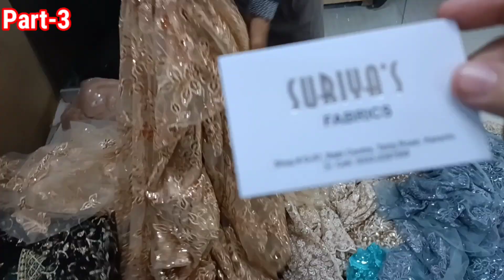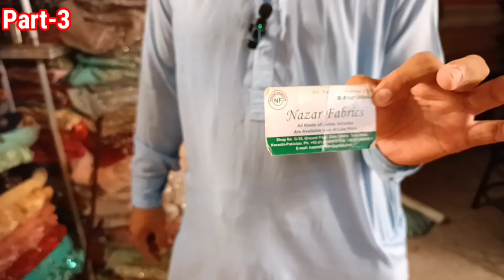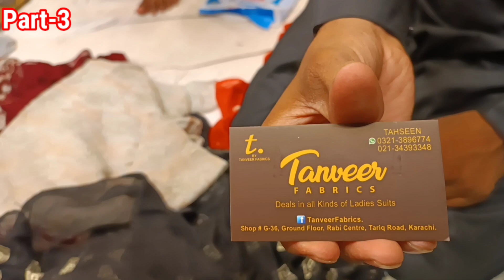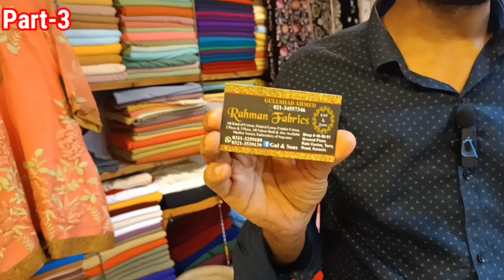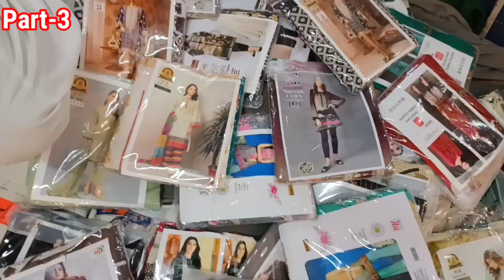🔥Hot DHAMAKA SALE🔥 | Cheapest Market| Cheap Price Ladies Collection| Rabi Center|JummaSale|TariqRoad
*Official Name:-)OSA-HiraMemon*✅✅✅
❤️Regards: *HiraMemon*
From:
❤️ *Online Shopping And Advertisement*
❤️For ```Collaboration```
All Right Reseved With © - *Online Shopping And Advertisement* ✅
Copyright Prohibited © - *Online Shopping And Advertisement* ✅

♦️```As.salam.u.alikum:```
♦️Welcome & Invited On My YouTube Channel *"Online Shopping And Advertisement"*

❤️ *Snack Videos*
IDName:Online Shopping And Advertisement